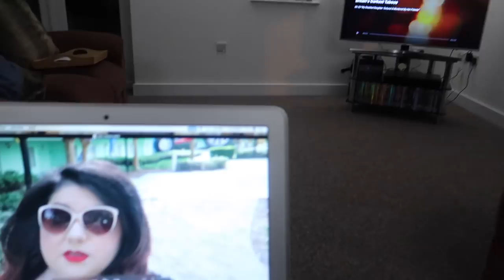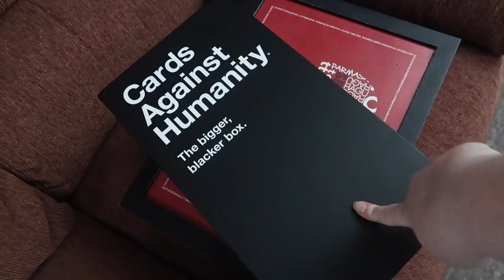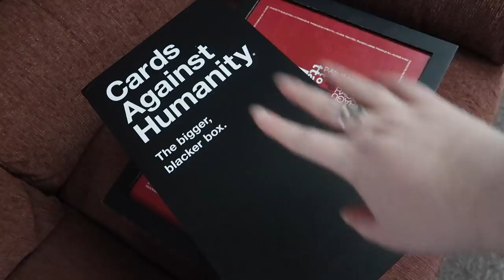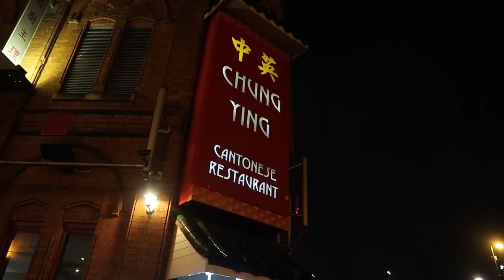Birmingham, Shopping, Rain & too much wine! | vlog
In this vlog I went to Birmingham for a few days with my mum to shop, eat and get fabric to make more outfits for my May Disney World trip :) Please like if you enjoyed this and subscribe for more vlogs every Monday and Thursday :)